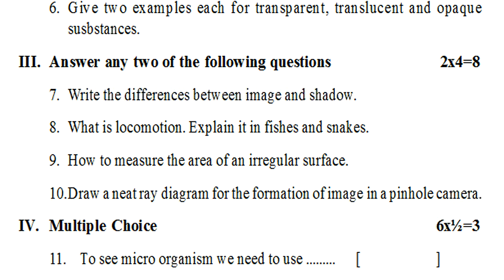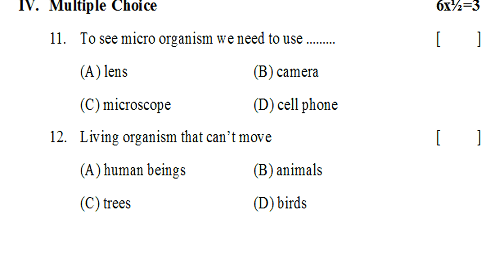6thclass fa4 science exam questions fa4 science class 6 important questions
fa4ModelPapers6thclass
fa4ModelTestPapersClass6
FormativeAssessmentPapersSciencefa4
fa4ExamSampleQuestionPapers
Class6fa4ScienceSampleModelPapers
Class6ScienceMockTestPapers
Class6ScienceGuessPapers
6thClassScienceExamPapers
6thClassPracticePapersScience
PraticeModelPapersSciencefa4
FA-4SciencePapersClass6
FA-4ExamPapersScience6thClass
6thClassPastTestPapersScience
Class6PreviousPapersScience

SCIENCE-FA
6th class fa-1 exam papers 2021 | 6th class fa1 question paper Physics 2021 | 6th Physics papers ts

6th class science fa mini assessment paper 20 marks | our food | class 6 fa science exam paper

6th class science fa mini assessment test paper | Chapter rain | class 6 science fa question paper

6th class science fa mini assessment paper magnets | class 6 science fa question paper | science fa

6th class science formative assessment question paper | class 6 science fa3 exam paper | vi class fa

6th class formative science sample question paper : fa science model test paper class 6 : fa science

fa1 science previous question paper class 6 - science fa exam paper vi class  - fa science test 6th

fa3 science previous exam paper class 6 | fa science class vi practice paper | science fa questions

6th class science formative exam | class 6 science fa chapter wise questions | class vi science test

fa1 | fa-1 science | class 6 | question paper | formative model | fa exam | fa sample test | fa mini